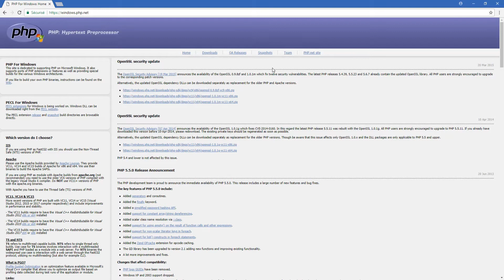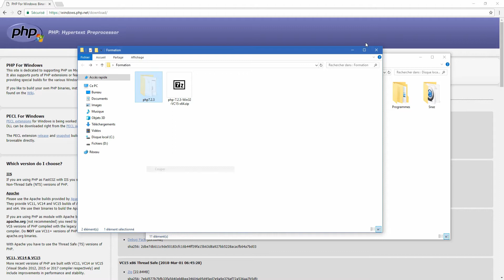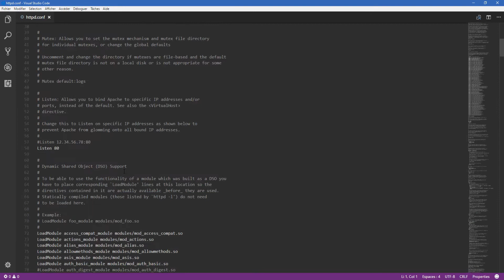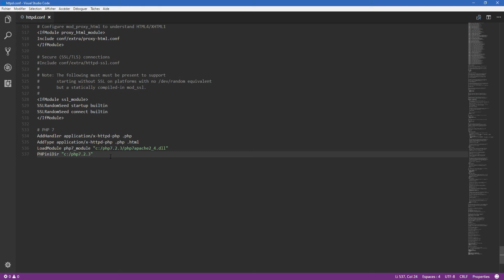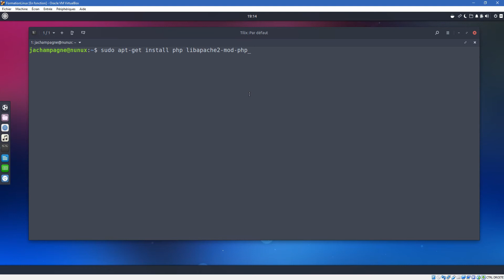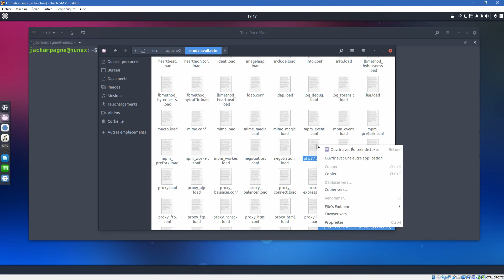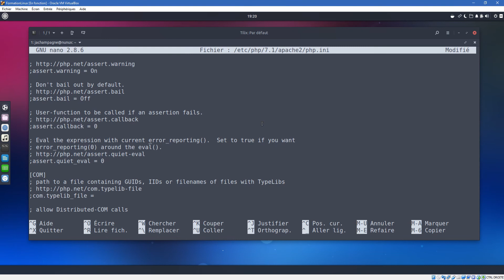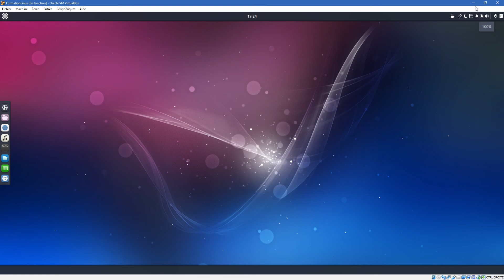PHP #3 - installer l'interpréteur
Maintenant que nous avons installé notre serveur HTTP Apache, procédons à l'installation de l'interpréteur PHP, ainsi que le module adéquat pour fonctionner avec notre serveur.

⭕ Précisions :
- La directive PHPIniDir (comme son nom l'indique) doit spécifier le chemin où se trouve votre fichier de configuration PHP (php.ini)
- Si votre serveur démarre et se coupe directement, changez le terme "SetHandler" par "AddHandler"
- Pour les versions actuelles de PHP, à la ligne "LoadModule", on ne spécifie plus le numéro de version : on écrira donc php_module (au lieu de php8_module, php9_module, ...)